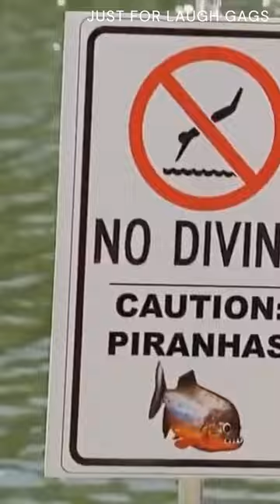Caution : Piranhas | Just For Laugh